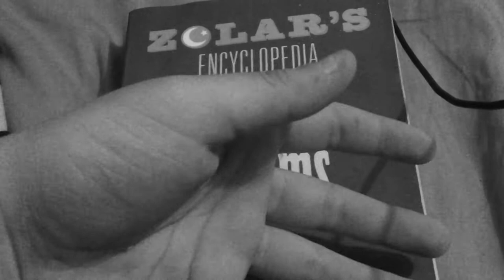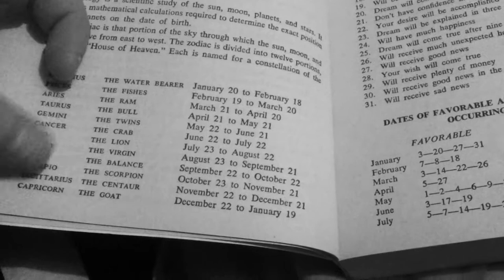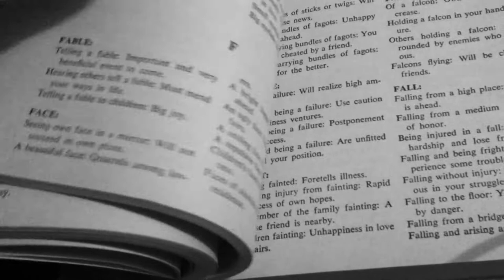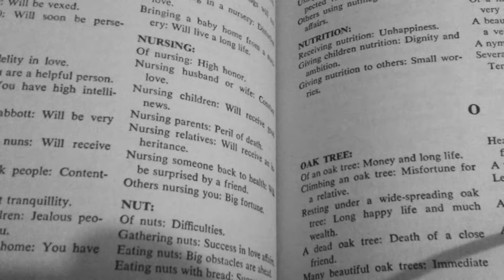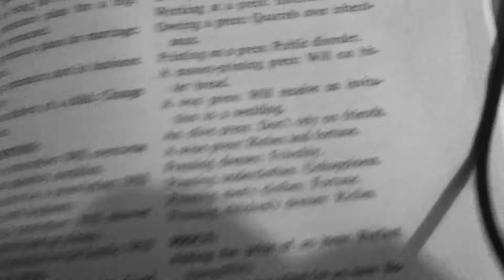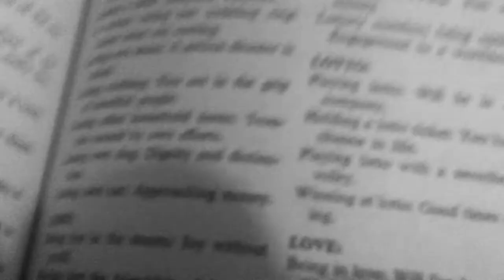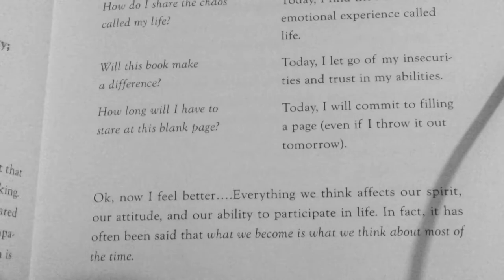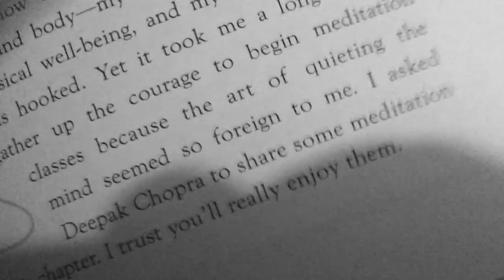ASMR reading... oldd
From a bit ago and just wouldn't upload